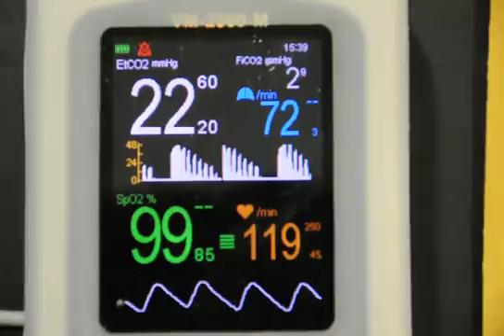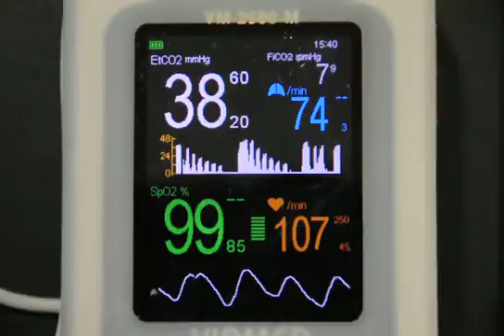Cardiogenic Oscillations on VM-2500M capnograph pulse oximeter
A beautiful example of cardiogenic oscillations on a dog. This monitor and mainstream sensor are so quick the capnograph is actually counting and measuring each peak of the oscillations. This gives a picture of the i:e ratio (1:2) as the pulse rate that is driving the oscillations is also being monitored and displayed on the pulse oximeter side of the monitor. Saturation 99 pulse rate 121, indicated respiration rate 73. Also note there is between 1 and 2 mmHg inspired CO2.